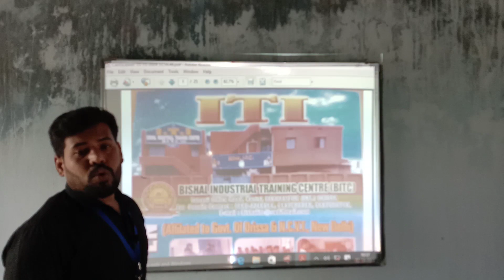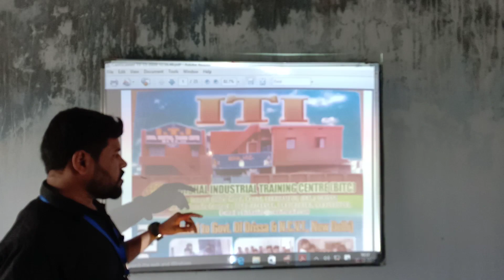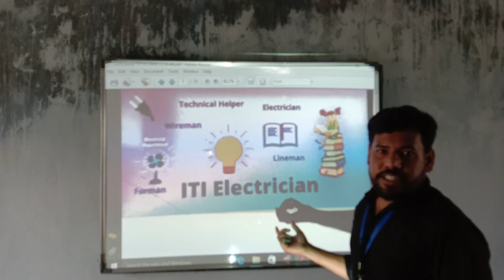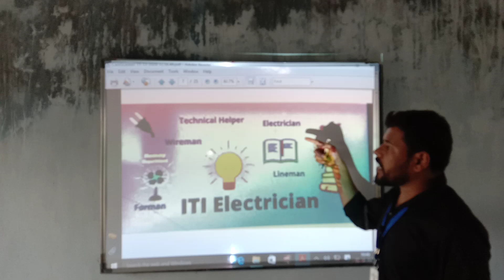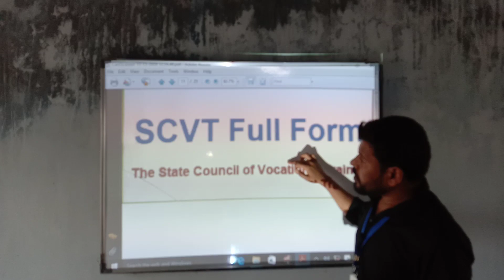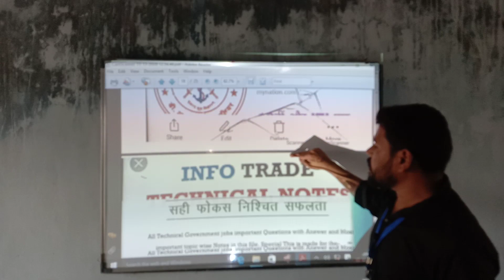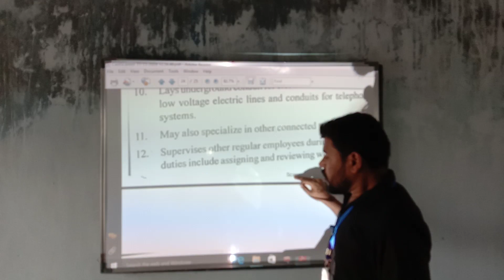Iti online class bishal iti # Durga prasad sir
INTRODUCTION CLASS
BISHAL INDUSTRAIL TRAINING CENTARE ADMISSION 2021, Ganjam
Industrial Training Institutes (ITI) and Industrial Training Centers are post-optional schools in India comprised under Directorate General of Employment and Training (DGET), Ministry of Skill Development and Entrepreneurship, Union Government to give preparing in different exchanges.

Bishal Industrail Training Centare is located in Ganjam, Odisha. It is one of the best ITI's in Ganjam, Odisha.

In this content we provide information as Educational Consultant. We helps parents/studnets and associations with instructive arranging. We offers comparative administrations to class guides, yet is ordinarily independently employed or utilized by counseling firms, while college advocates are utilized by colleges.

We look at the qualities of an understudy and afterward suggest colleges, extracurricular exercises, and projects that use their abilities and interests. We likewise control understudies on standing apart among a huge number of candidates and helping them accomplish their instructive and vocation objectives.

Creating, planning and executing educational program plans might be one of the principle undertakings an Education Consultant is